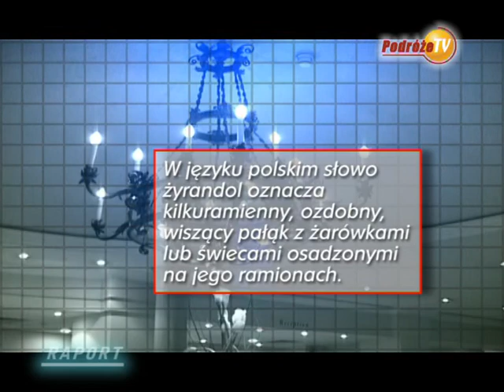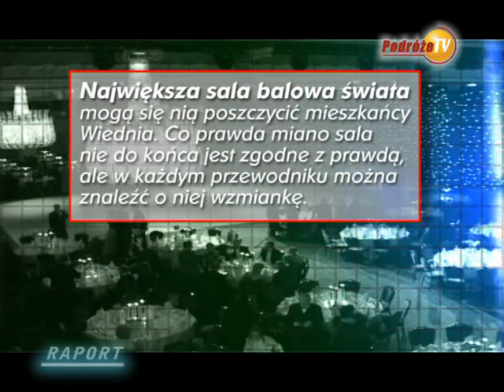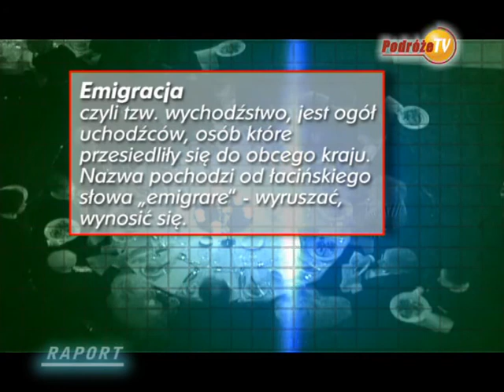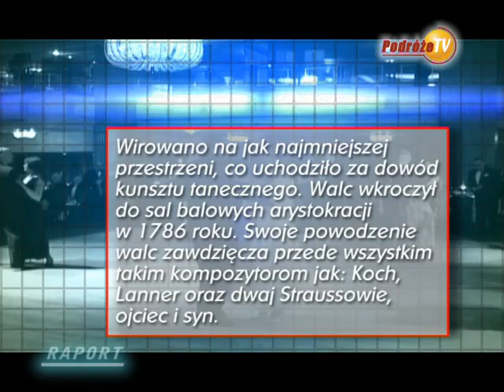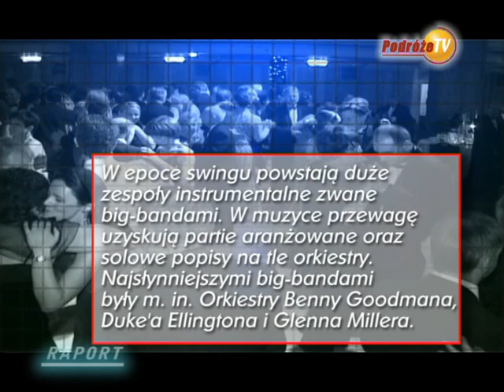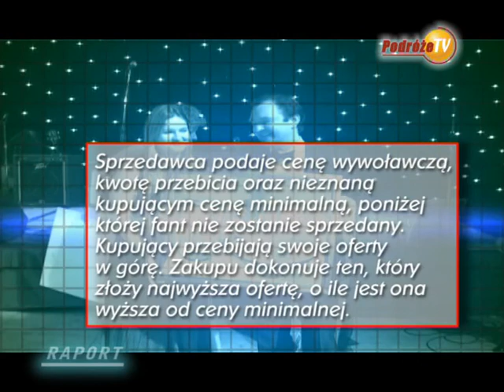35 Bal Polskiej Emigracji w Londynie 2005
Raport dla Podóże TV.
Coroczny Bal Polskiej Emigracji w Londynie w Grosvenor House Hotel.
Przewodnicząca komitetu organizacyjnego p.Krystyna Ostaszewska
Korespondent Marek Strzelczyk-MPS FILM STUDIO